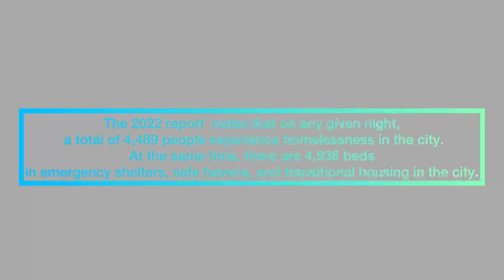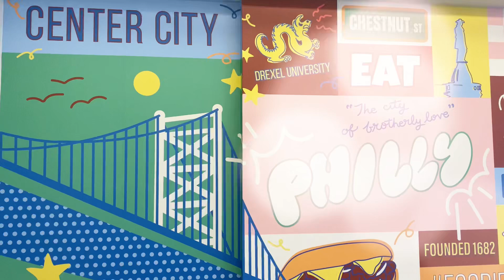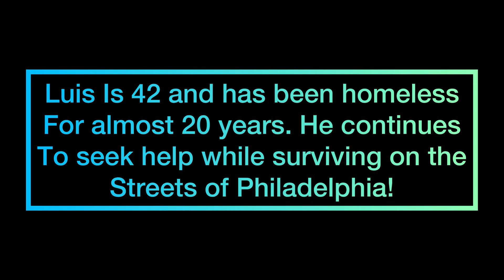Surviving 20 Years Of Homelessness On The Streets Of Philadelphia!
Meet Luis Gonzales, A 42 yr old from New York , who's been living on the streets for the past 20 years.

He's battled with addiction after eviction and is currently seeking help to get off the streets and get his life together!